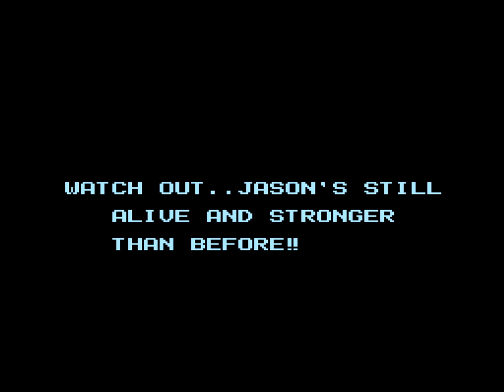Friday the 13th (NES) Playthrough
A playthrough of LJN's 1989 license based action-platformer for the NES, Friday the 13th.

Friday the 13th isn't a day that often falls in October, so I thought I'd celebrate with a look back at one of NES library's most notorious games.

Appearing on shelves a few months before the theatrical release of Friday the 13th Part VIII: Jason Takes Manhattan, this Atlus-developed NES adaptation of the franchise was clearly meant to capitalize on the hype surrounding cinema's most celebrated serial killer of the 1980s.

This rendition of Friday the 13th takes most of its cues from the second film in the series. Jason Vorhees is determined to avenge the death of his mother, and he has the hapless campers and counselors at Camp Crystal Lake firmly in his sights.

You take control of six controllable counselors, each with his/her own strengths and weaknesses, and over the course of three days, it's your job to protect the fifteen kids staying at the camp while arming yourself for the inevitable showdown with Jason himself.

Jason regularly patrols the camp, and when he comes across an occupied cabin, the alarm sounds. That's your cue to rush in and fight him off before he can make mincemeat of his target. If all of the counselors or all of the campers die, it's game over.

Between attacks, you'll be running around scouring the camp for hints and weapons. You kill zombies as you follow the paths that wind around the camp as well as explore the interior areas from an over-the-shoulder 3D perspective, and you'd best stay on your toes. Jason can ambush you anywhere, any time.

A big hint: if you really want to gain the upper hand, find the altar where Jason keeps his mother's severed head and steal the sweater! It will halve the damage taken by the counselor wearing it.

Friday the 13th has been savaged by both critics and the gaming public in the years since its release, and while game has its share of faults - the gameplay loop is repetitive, the mechanics are difficult to figure out without the manual, the controls are loose, and the outdoor music's endless four-second music loop is grating - it's not a total write-off. The creative ways in which it draws inspiration from the film's setting and the non-linear structure of the gameplay suit the theme well and help to build tension, and the number of secrets to be uncovered gives it a fair amount of replayability.

As a kid, I couldn't figure it out and usually wound up bored and frustrated after a few minutes, but as an adult armed with patience and an instruction manual, I have fun with it. It's not great, but it is interesting to see such a novel approach to adapting a horror movie, and to see how it takes tentative steps toward establishing concepts that would later become defining elements of the survival horror genre.